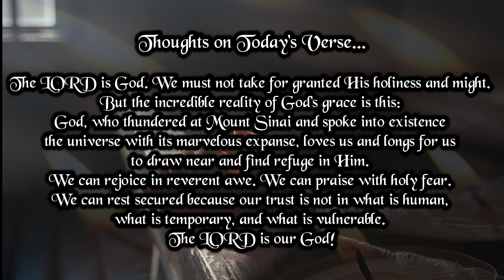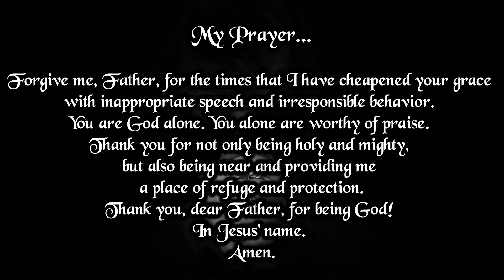Verse And Prayer For The Day | 9th January 2023 | Bible Verse | My Life With God